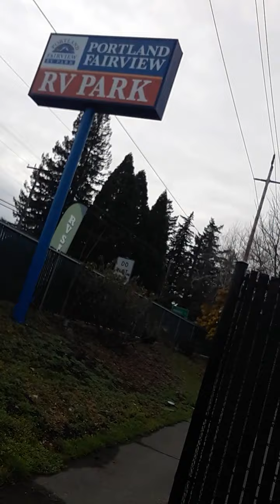January 20, 2021